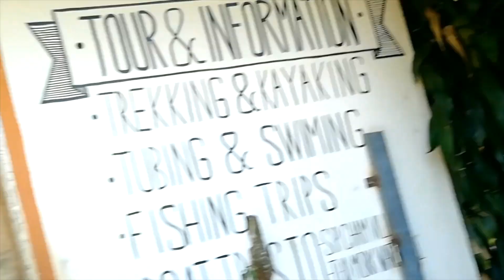#370 ラオス最後の秘境！ ムアンゴイのお宿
ナム・ウー（ウー河）からボートでアクセスするのが一般的な「陸の孤島」ムアンゴイは【ラオス最後の秘境】とも呼ばれています。

疫病騒動の影響で観光客が激減し多くの宿・レストランが閉まっている村のなかで宿泊客を受け入れている宿を2件ご紹介します。

ご意見や感想、苦情・クレームは以下のアドレスにどうぞ